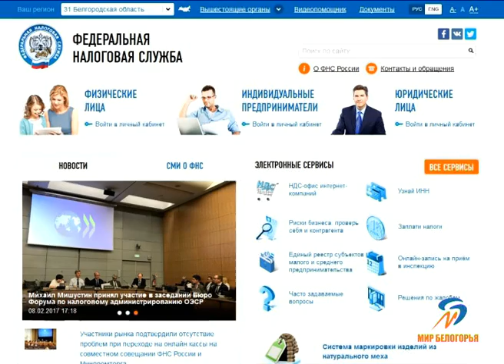Белгородские налоговики отчитались о работе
Сотрудники Управления Федеральной налоговой службы Белгородской области озвучили результаты работы за 9 месяцев этого года. За этот период урегулирована задолженность на сумму 1 миллиард рублей. Притом что давление на добросовестных налогоплательщиков уменьшилось благодаря автоматизации процессов администрирования - число выездных налоговых проверок с каждым годом все меньше, а их эффективность растет.